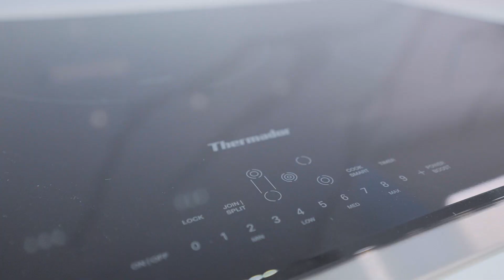SOLD - 11 Calderon Cres., Toronto, Ont *Want to know more, let's chat*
This luxurious 4+2 beds, 5 baths home is truly embodies the perfect blend of elegance and style with just under 6,000 sq ft of finished living space. With features such as high-end Thermador appliances, massive quartz island and countertops in the entertainer's dream kitchen, soft-close cabinetry, and open concept design, this home is made for hosting guests and family gatherings. The large family room with a two-door walk-out to the deck in the fenced backyard provides the perfect outdoor space for relaxation and enjoyment. The primary bedroom is a true oasis, complete with his and her walk-in closets and a stunning 6-piece spa-like bathroom with heated floors. The interior of the home is flooded with natural light from large windows and skylights, creating a warm and inviting atmosphere. The fully finished basement features additional living space with two bedrooms, a rec room with heated floors and a wide walkout. With too many features to list, this home truly has everything you could want or need for a luxurious and comfortable lifestyle.